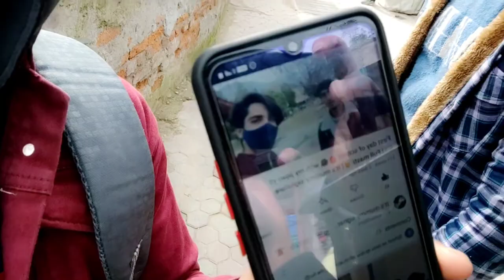Pura City Gumma 💫 Maine Doston ka Sath 🫂 | Bahut maza aaya 😄😜 | It's mummy signature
please support bhai log

mummy_signature